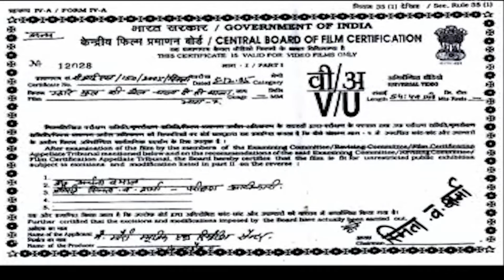श्री गोरखनाथ अमर गाथा भाग- 7 | म्हारे कुल की बेल चला दे हो बाबा | गोरखनाथ का जन्म | Narender balhara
श्री गोरखनाथ अमर गाथा भाग- 7| म्हारे कुल की बेल चला दे हो बाबा | गोरखनाथ का जन्म | Guru gorakhnath Bhajan | Narender balhara ! " is LUGAIYO KE GEET / BHAJAN is presented by Cheeta Cassettes Team

Song  :- श्री गोरखनाथ अमर गाथा भाग- 7| म्हारे कुल की बेल चला दे हो बाबा | गोरखनाथ का जन्म | Guru gorakhnath Bhajan | Narender balhara
Singer  :- Narender Balhara
Vol :- 7
नरेन्द्र कौशिक की अच्छे अच्छे भजन सुनने के लिए
हमें Whatsappकरे की आप को और कौन से भजन सुनने के इच्छुक हो
आप सब की डिमाण्ड जरूर पूरी की जाएगी !!